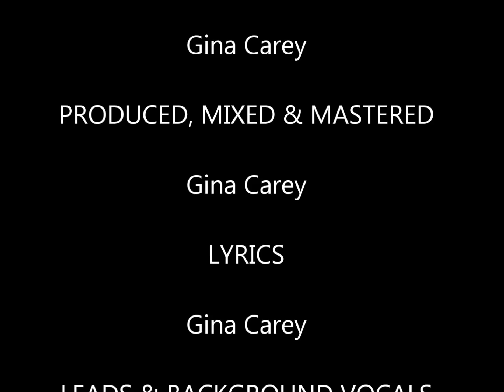Gina Carey New Single " Tears" Must Watch This!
Gina Carey New Single " Tears " Available Now
CD Baby ITunes , Amazon

" Tears" is the original Soundtrack of upcoming movie " Aspire to Inspire"  Coming late June 2016